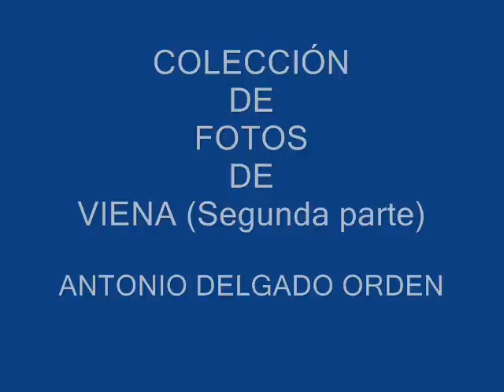Fotos de: Austria: Viena - Ciudad II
Las fotos de Viena comprenden cuatro videos, dos de ellos con todas las fotos de Viena y otros dos separados por temas, que incluyen: Fotos de Estatuas y Fotos de Jardines